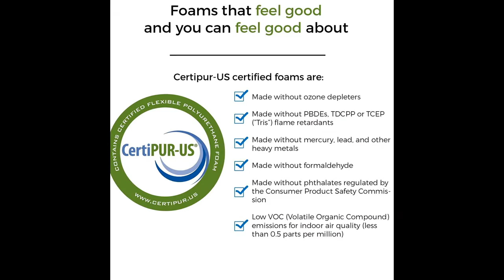Englander Finale 10-Inch Three-Zone Innerspring Mattress, Made in USA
Englander Finale 10-Inch Three-Zone Innerspring Mattress, Made in USA, Beige, Cal King
• The quilted soft cover creates a comfortable sleep surface that evenly distributes your weight throughout the mattress
• The foam in this mattress is CertiPUR-US certified and is free of heavy metals, flame retardants, formaldehyde, and phthalates
• 14 Gauge 3-Zone springs reduce noise and motion transfer while providing precise support for your shoulders, lower back, and legs to reduce pressure points
• Cutting-edge technology allows us to compress and roll the mattress for easier shipping and setup
• 1-Year Warranty. Made in USA. Cal King size: 72" x 74"